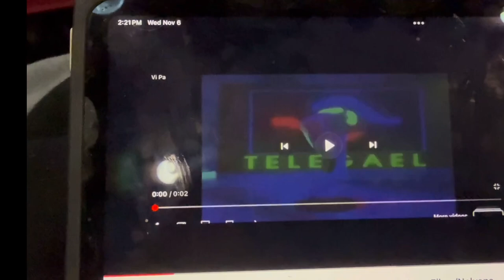Daewon Media/John Doze/Telegael/Animation City/Mike Young/AnteFilms/DK/Nelvana/Qubo (2022)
Taken From All The Stars (Qubo Version)